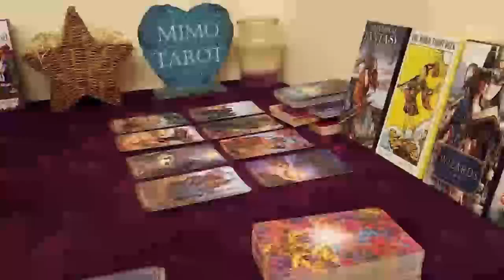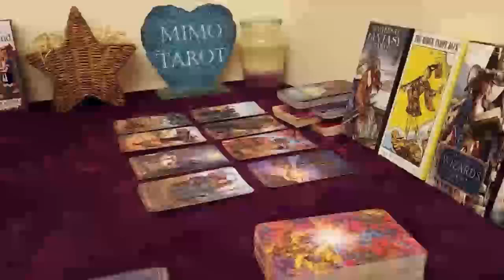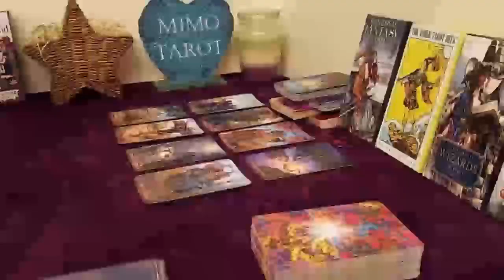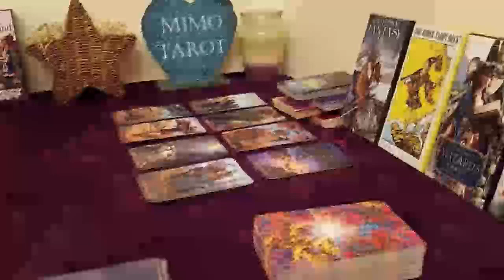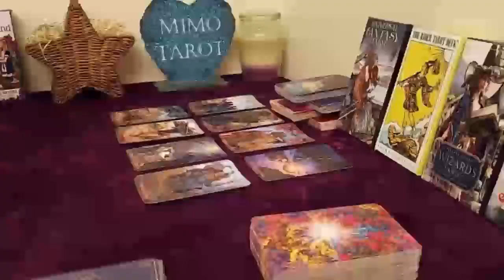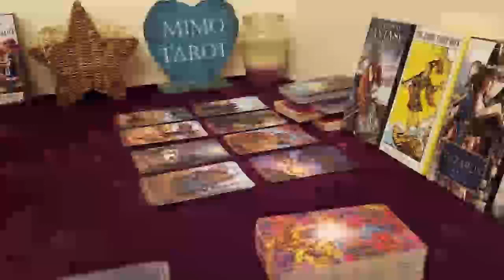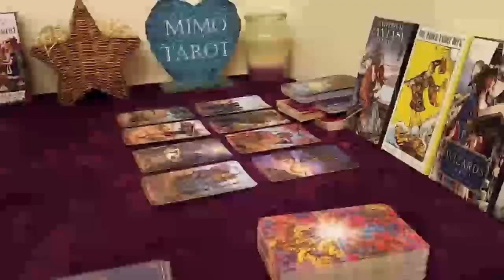Aquarius Tarot Love Reading Why This Person is Being That Way !